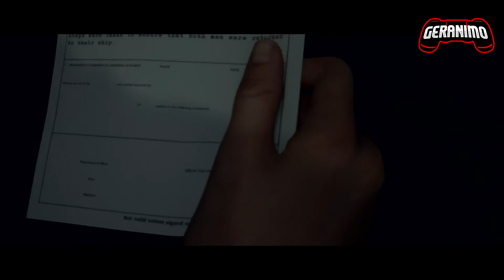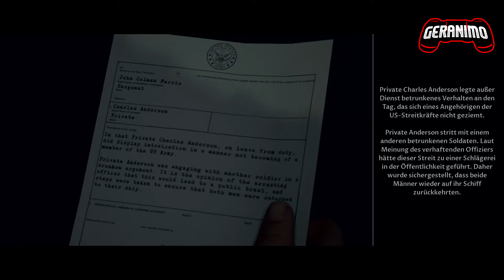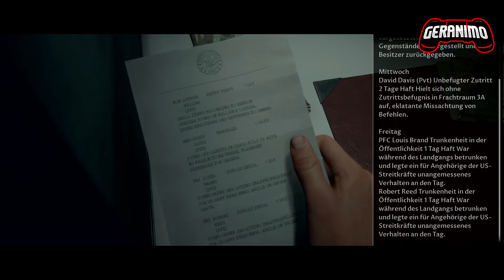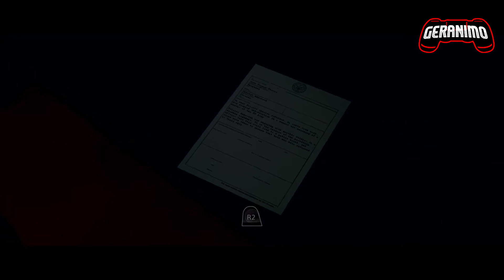Dark Pictures: MAN OF MEDAN #01: Der frühe Tod 💀 Horror Let's Play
Ab auf ein Trip! Wir wollen erforschen und Spaß haben!
Auf ein Abenteuer, wo nichts so ist, wie es scheint...

Special Guest: Nessie Weng